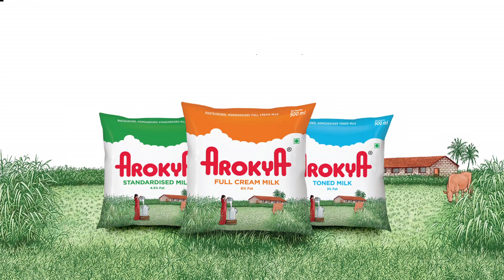AROKYA MILK - Puthiya Thuvakam_Grihaprevesam